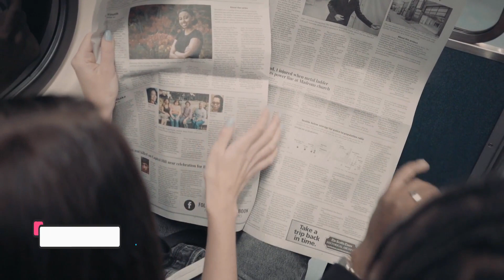"Science teacher"கூட தெரியாத சில விஷயங்கள்! | CHANTAMIL | facts in tamil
👉This video going to tell about facts.